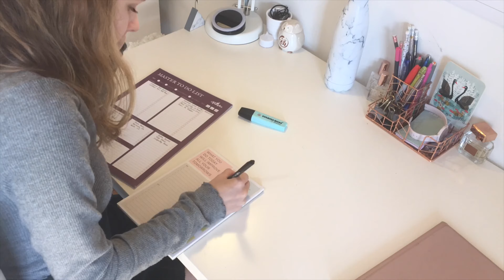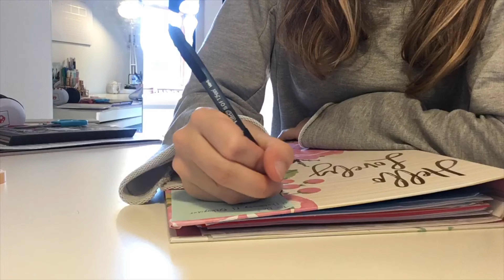UK Lockdown Week 4 Vlog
Remember to stay home and stay safe x

FAQ:
Age: 16
Country: England
Camera: iPhone SE